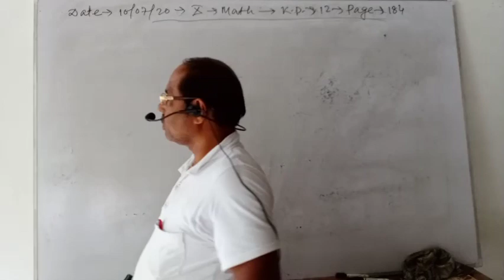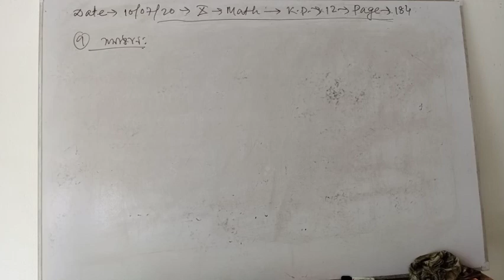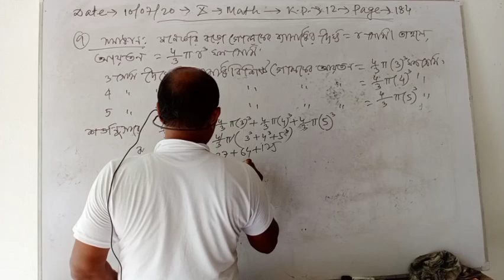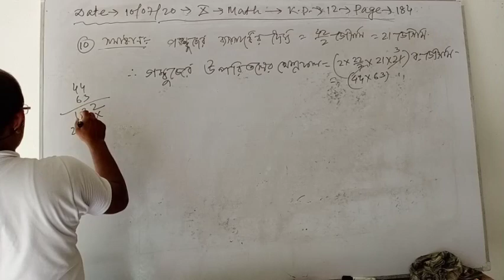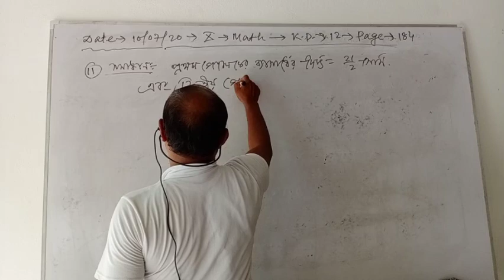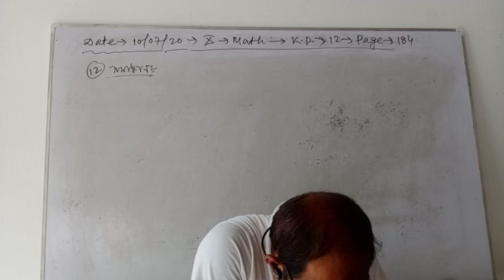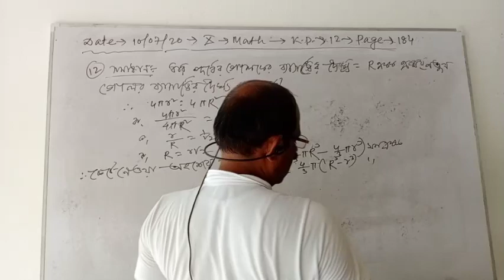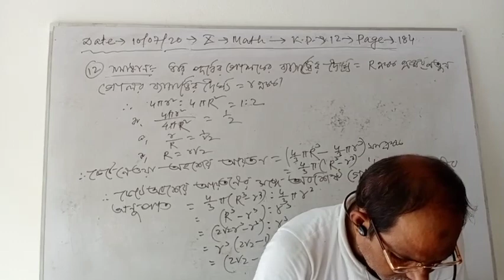A Quiyyum Class.X(Mathematics)